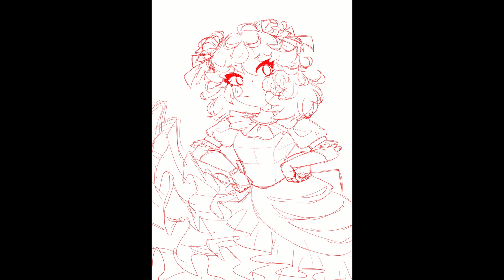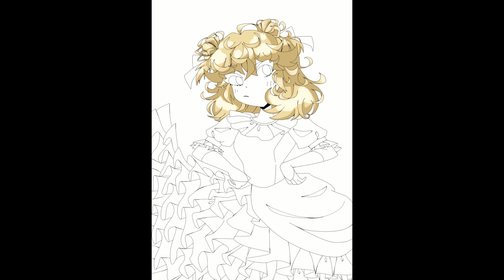✨Purple Princess 💜【Speedpaint】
I'm a professional digital art artist,  I like to draw anime style.
In this video, I will show in Speedpaint the process of "Purple Princess" drawing.

𝑷𝒓𝒐𝒈𝒓𝒂𝒎𝒔 𝒂𝒏𝒅 𝑻𝒐𝒐𝒍𝒔 :
- Wacom Intuos